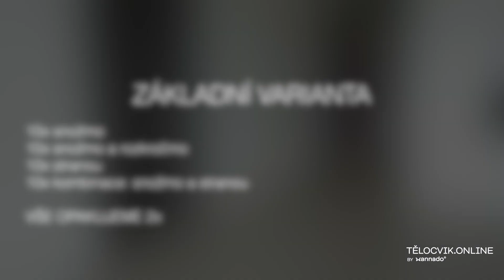10. úkol I RYTMUS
Tělocvik online - CHALLENGE (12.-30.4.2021). Sportovní výzva určena třídám základních škol.